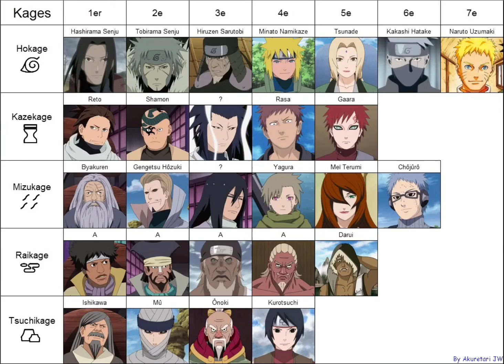Who Is Strongest ( Sasuke Vs All Kages Part 2 )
Song: Woah